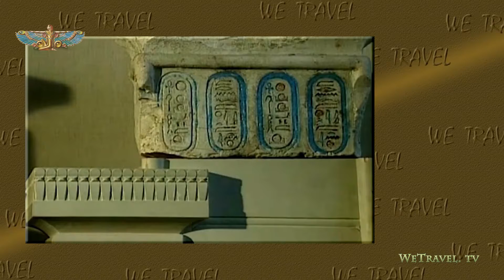10 Фараон Эхнатон – обожествлённый гермафродит и проклятый раскольник Египта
Уважаемые друзья!
 а ещё огромное количество уникальных материалов для самостоятельных путешественников можно найти или на нашем YouTube-клоне